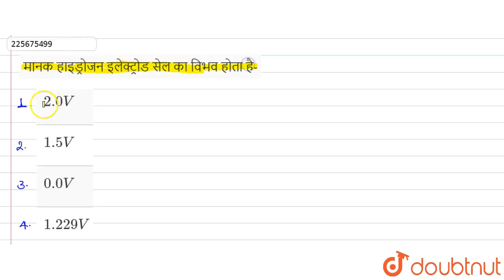मानक हाइड्रोजन इलेक्ट्रोड सेल का विभव होता है- | 12 | विद्युत रसायन | CHEMISTRY | SHIVLAAL PUBLI...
मानक हाइड्रोजन इलेक्ट्रोड सेल का विभव होता है-
Class: 12
Subject: CHEMISTRY
Chapter: विद्युत रसायन
Board:Madhya Pradesh Board

👉 Have Any Query? Ask Us.